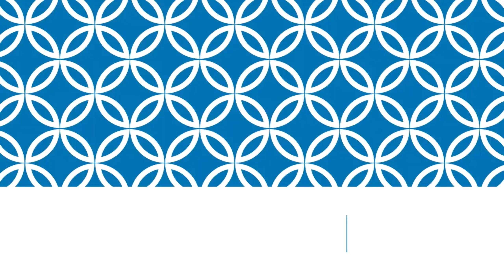shoeplay 3fQD4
Topics:
Earth will have a new mini-moon, but only for two months.
Earth may have had a ring system in the past.